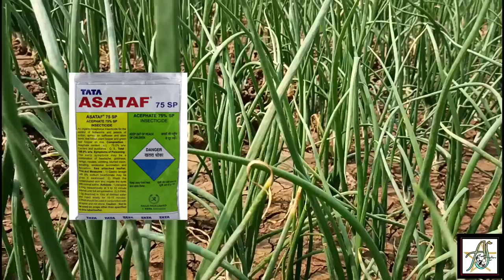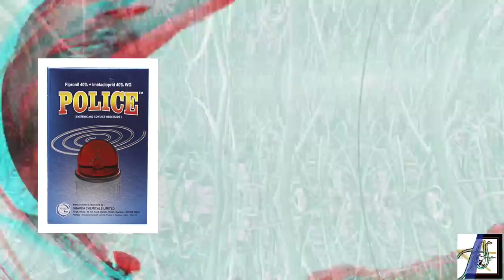प्याज की फसल में थ्रिप्स नियंत्रण || लहसुन की फसल में थ्रिप्स नियंत्रण || trips A to Z insecticide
प्याज और लहसुन में थ्रिस्प नियंत्रण कैसे करे।
किसान भाइयों यूट्यूब पर तो आप हमारे वीडियो से जुड़कर खेती संबंधी जानकारी ले ही रहे हैं नीचे हमारे कुछ सोशल मीडिया अकाउंट लिंक है चाहे तो आप उस पर भी हमसे जुड़ सकते हैं

फेसबुक पर जुड़ने के लिए लिंक पर क्लिक करें।

इंस्टाग्राम पर जुड़ने के लिए लिंक पर क्लिक करें।

आप अन्य फसलों की जानकारी दी नीचे दी गई प्लेलिस्ट में देख सकते हैं